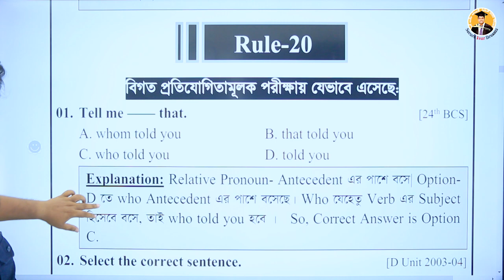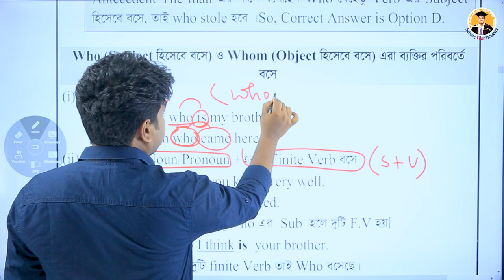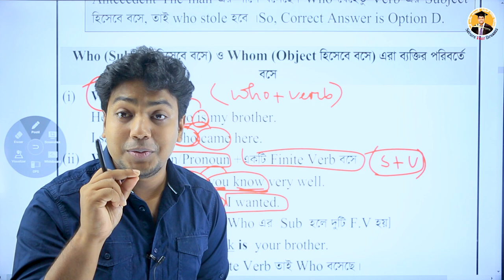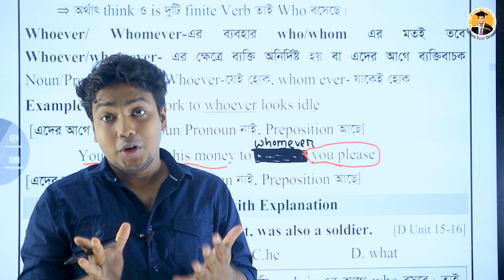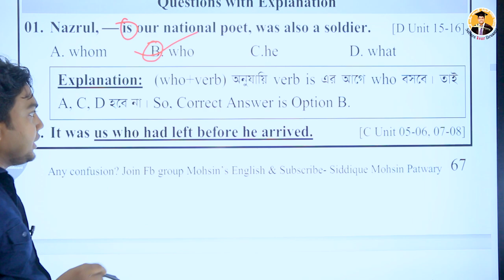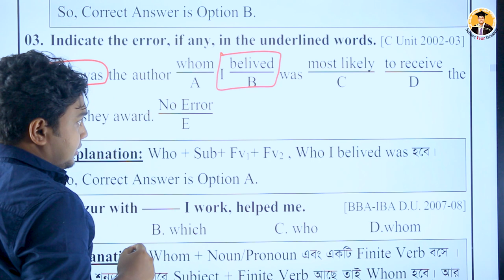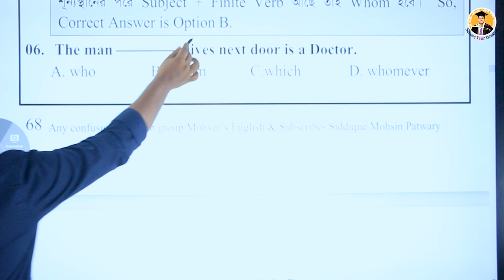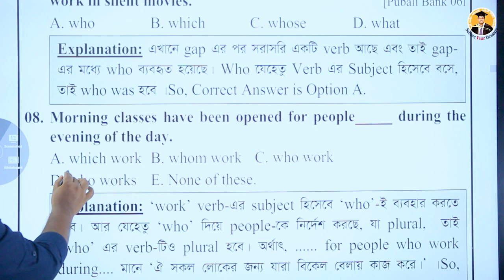Rule 20 | 100 Rules | English Grammar | Siddique Mohsin Patwary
মহসীন স্যারের বিশ্ববিদ্যালয় ভর্তির ইংরেজি প্রোগ্রামে ভর্তি হতে কল করো - 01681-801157 অথবা নক দাও অফিসিয়াল ফেইসবুক পেইজে
. Rule 20 | 100 Rules | English Grammar
Topic: Pronoun
Instructor: Siddique Mohsin Patwary ইংরেজিতে tense মনে রাখুন,গ্রামারের নিয়ম না জেনেও,tense,tense in bangla,english tense,learn english tense,grammar rules,english grammar,how to,learn,in bangla,learn tense in bangla,english tense without gramma,bd,bangladesh,english
school,spoken english bangla,spoken english in bengali,english grammar bangla tutorial,verb bangla,parts of speech,part of speech bangla,part of speech in bengali,parts of speech bangla